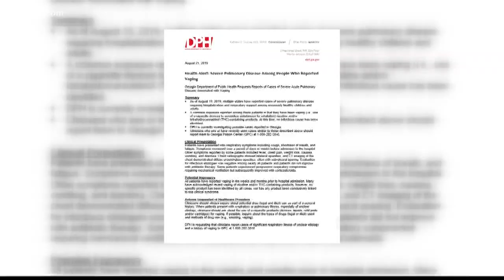Georgia public health department links vaping to lung disease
If you or someone you know vapes, you may want to listen to this. The Georgia Department of Public Health issued a health alert with vaping. This comes after some states have reported cases of severe pulmonary disease possibly connected to vaping.

13WMAZ News is the #1 station for news and weather in the Central Georgia area, serving people in Dublin, Macon, Milledgeville and Warner Robins.